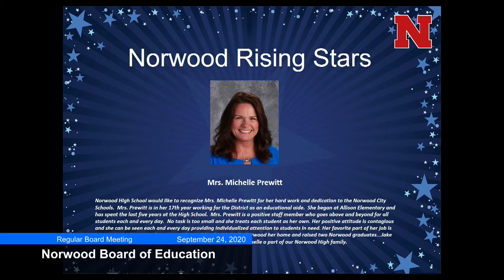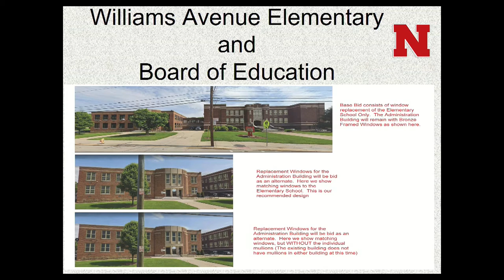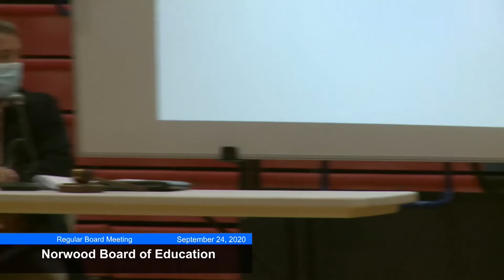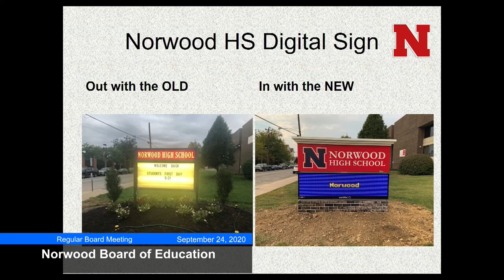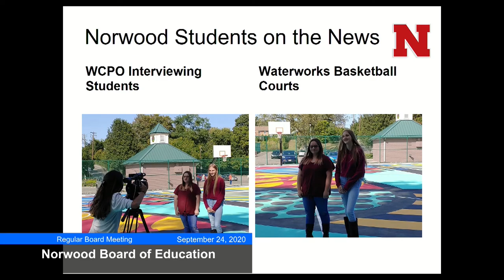Norwood Board of Education Regular Meeting - September 24, 2020